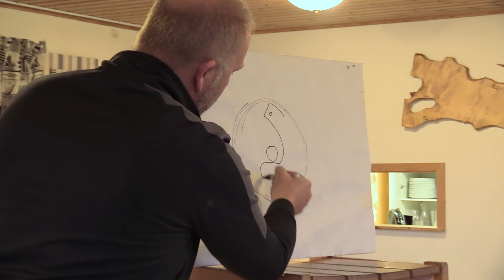Svivlo den nya fiskerullen.-Strixphoto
Svivlo den nya fiskerullen.  Ystads Amatörfiskeklubb.
Vi i Ystads Amatörfiskeklubb hade bjudit in Patrik Zander som är en av uppfinnarna bakom den nya revolutionerande rullen Svivlo.
Otroligt trevligt tyckte vi alla att höra honom prata om denna multirulle.

Svivlo själva säger så här “Vi introducerar Alphabrake, världens enda kastbroms som fungerar som du behöver – bromsar endast då draget inte drar i linan. Det mest spännande som hänt multirullen på årtionden. Less trash. Bättre Kontroll. Mindre Trassel.”
Läs mer på deras hemsidor nedanför. ⬇️⬇️

We had invited Patrik Zander, one of the inventors behind the new Revolutionary fishing reel Svivlo.
Unbelievably nice we all thought to hear him talking about this fishing reel..

Svivlo itself says, "We introduce Alphabrake, the world's only throw brake that works as you need - only brakes when the pull does not pull the line. The most exciting thing happened to the fishing reels for decades. Increased Cast Length. Better Control. Less trash. "
Read more on their websites below. ⬇️⬇️

▬▬▬▬▬▬▬  STRIXPHOTO CAMERA/VIDEO GEAR ▬▬▬▬▬▬▬▬

Post production on:

Apple MacBook Pro (15-inch, 2016)
2,9 GHz Intel Core i7, 16 GB, Radeon Pro 460 4GB
1 Terb SSD

Freelance photojournalist: Anders Grönlund.

 FISHING IN MALAYSIA  AND MALINDI KENYA.
 Rompin sailfish fishing charter  Malindi Kenya Big Gamefishing.